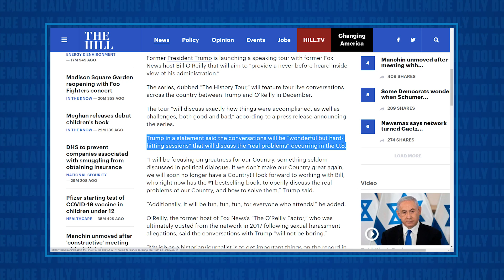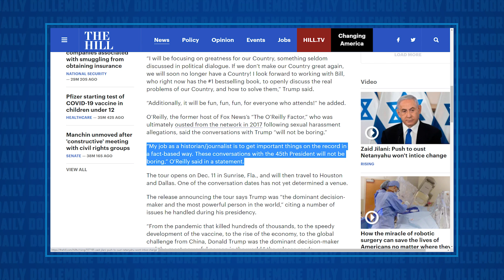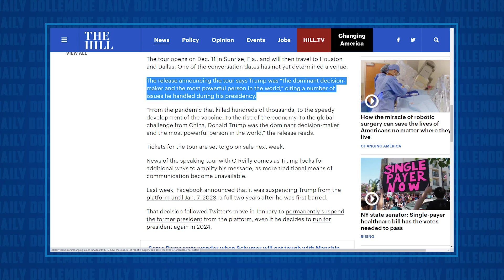Perv Parade!!! Trump & Bill O’Reilly Taking Their Show on the Road!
Jesse talks about the announcement from Bill O’Reilly and Donald Trump that they will be selling tickets for their national tour of the country this December. GROSS!